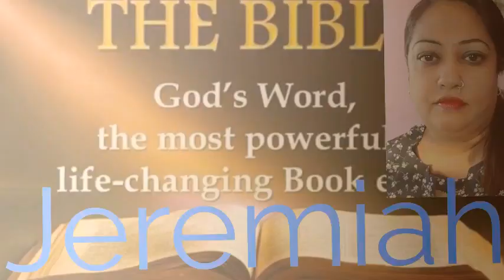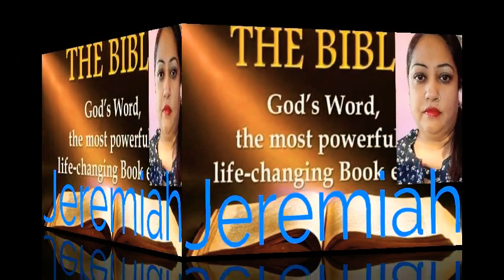Jeremiah Hindi Chapter 28 ➕ The Holy Bible ➕ Reshma Sharma Lautoka Fiji 🇫🇯 ➕